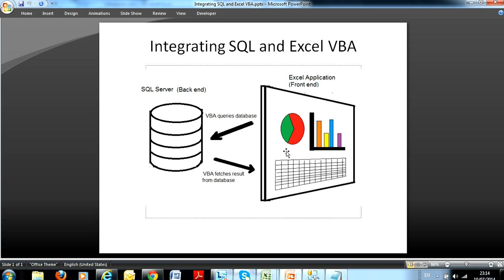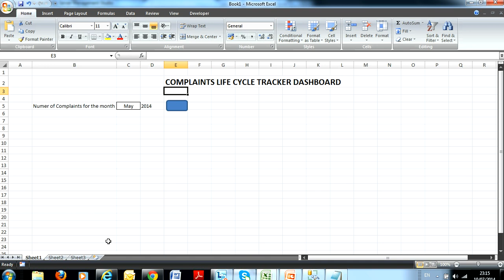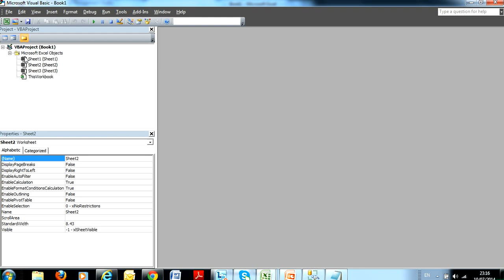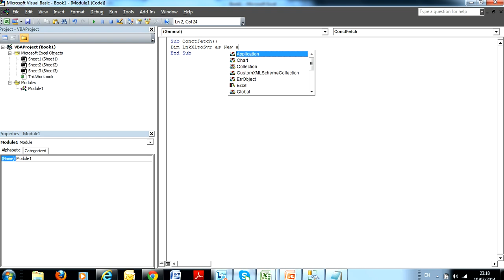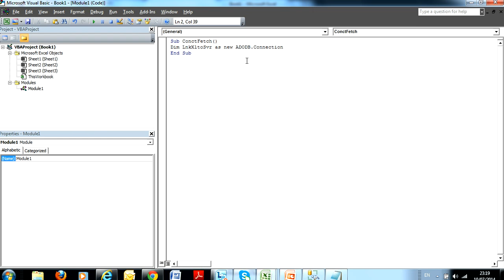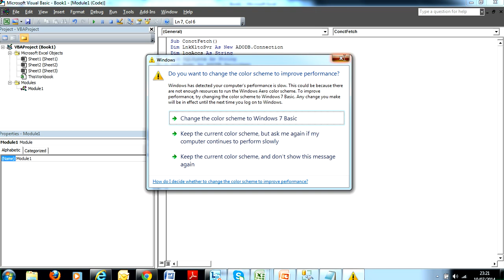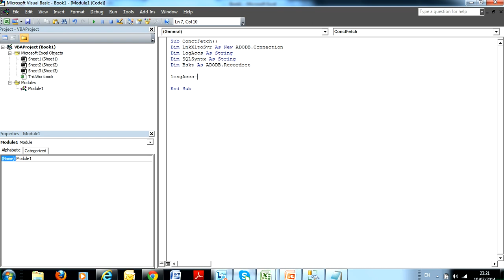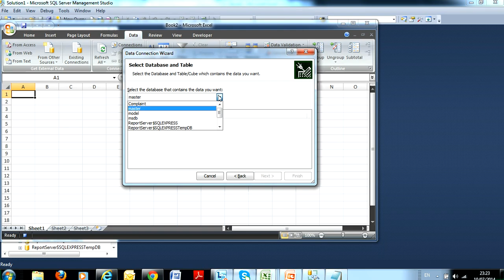Integrating Excel VBA with SQL Server: Lesson 1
In this 4 part series, Ken Atigari demonstrates how you can integrate Excel with SQL using VBA programming.